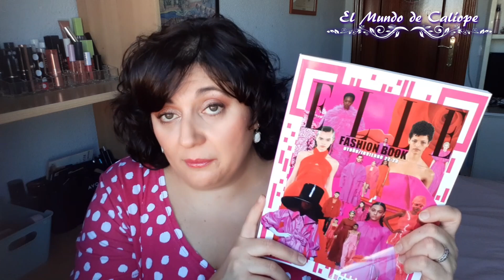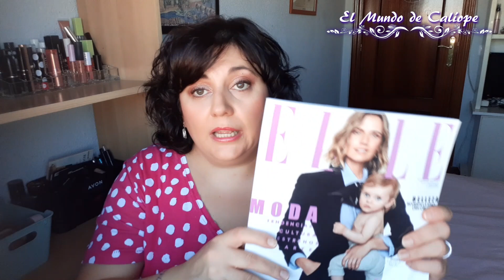📚​ ​REGALOS REVISTAS ¿Cuál he COMPRADO​? PROBAMOS regalo👌​| SEPTIEMBRE 2022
Os enseño qué revista he comprado este mes y el regalo que venía con ella y lo pruebo con vosotras.